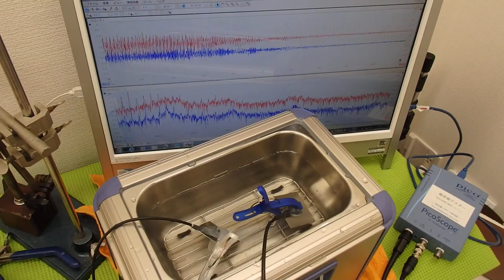オリジナル超音波実験 （超音波システム研究所 ultrasonic-labo）